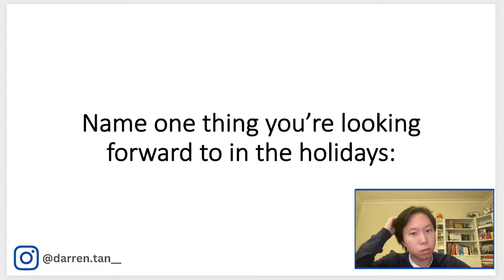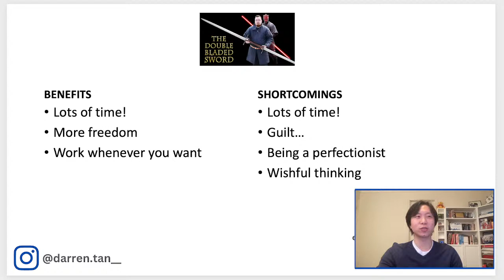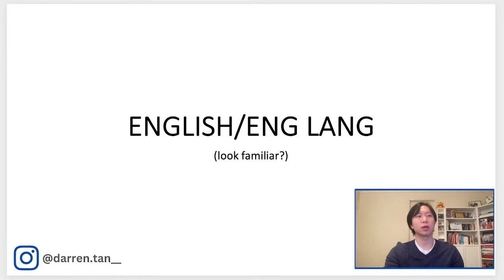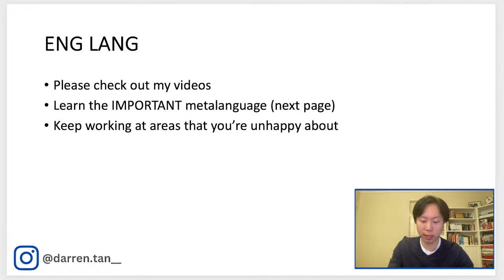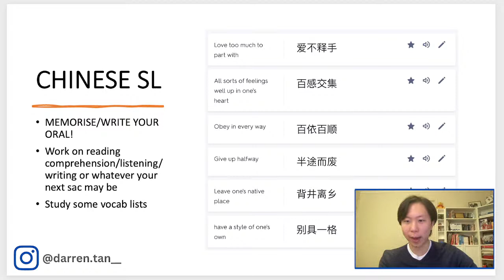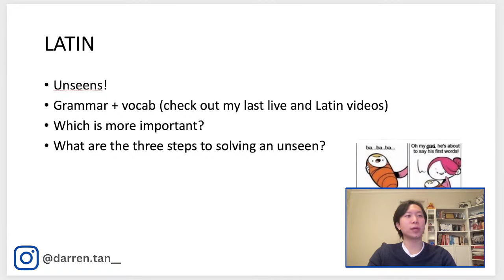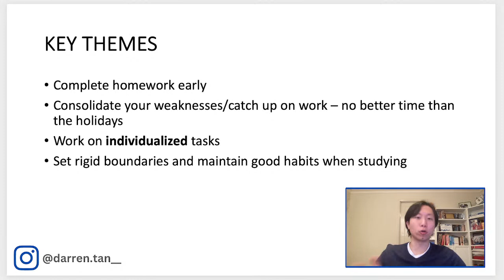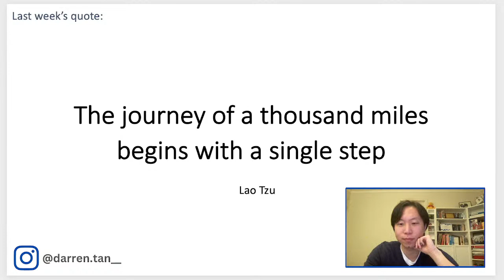VCE live #2 - How to make the most out of your holidays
TOPICS COVERED:
00:00 Intro
07:00 Presentation begins
10:14 My thoughts on the holidays
13:31 My approach/advice for the holidays
30:55 English
41:28 Eng Lang
52:52 Methods/Spesh
1:00:09 Chemistry
1:05:28 Chinese SL
1:16:28 Latin

Hi everyone! I'm Darren, and I'm a third year medical student studying at Monash University. The Term 1 holidays are starting which is both exciting and intimidating. I remember struggling with wanting to be productive but also not letting it dominate my entire holidays. Hopefully this live will help clarify some questions for you guys so that you can enjoy a fun and productive break!